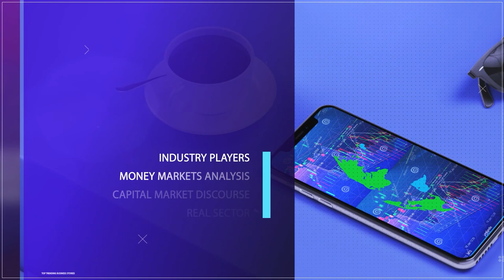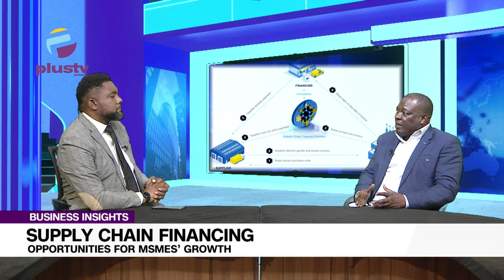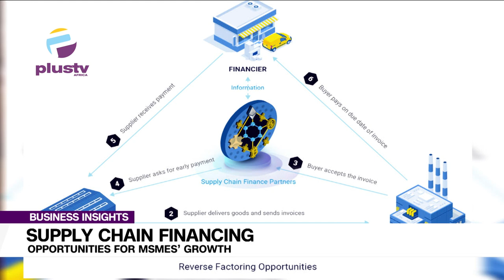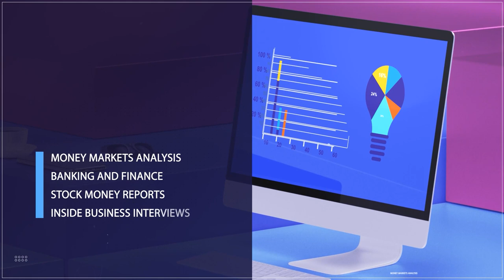Supply Chain Financing: Opportunities For MSMES’ Growth